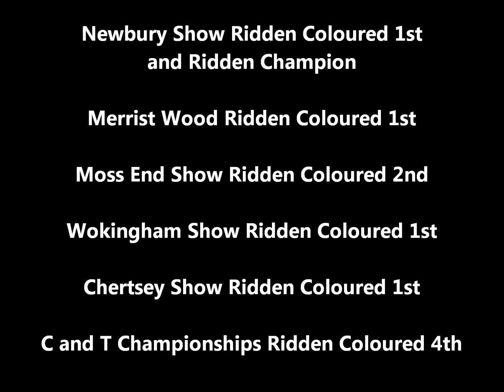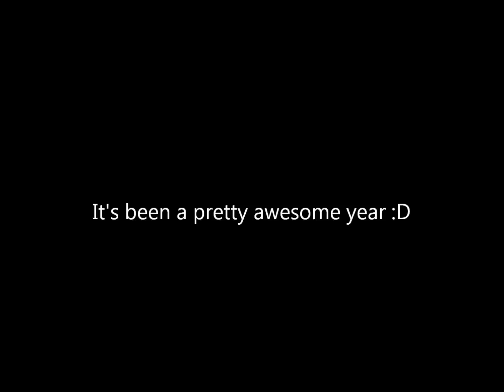Georgie and Mak - a pretty awesome year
2012 has been a fantastic year for me and Mak with lots of brilliant results. I don't think we've come home from a show this year without some ribbons. Showing, dressage, show jumping, cross country and generally having loads of fun. Absolutely love my superstar he is one in a million. Here are the highlights :) Merry Christmas everyone xXx